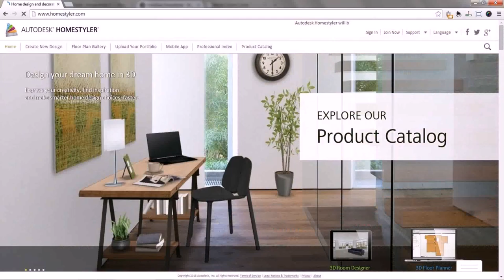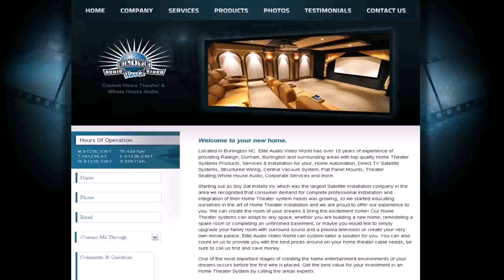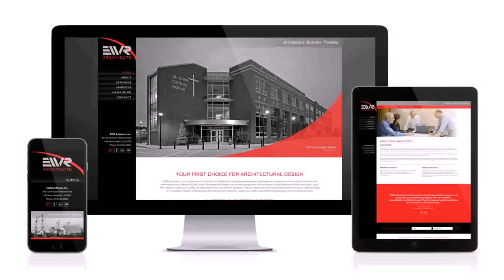House Plan Design Websites - DaddyGif.com (see description)